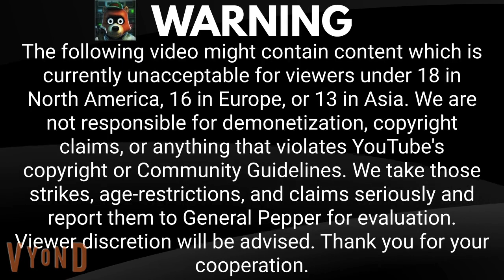TTLVRF5000 Warning Screen (13+, 16+, and 18+)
This is for age-restricted videos, only when I want to age-restrict them.